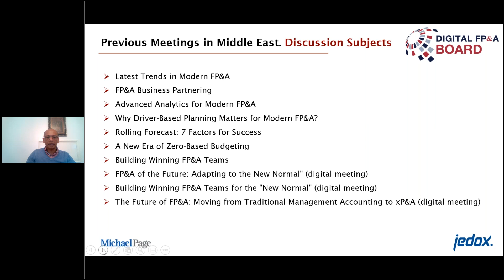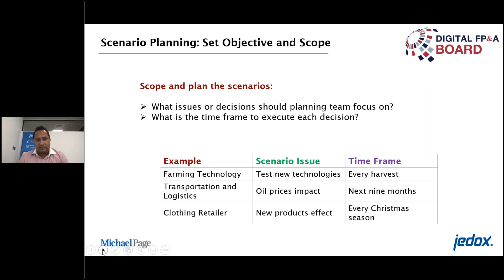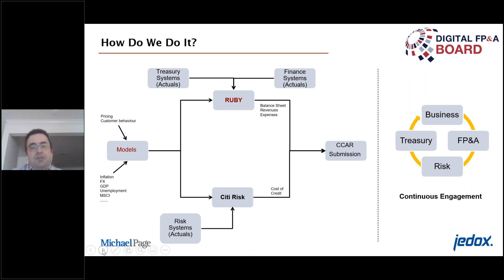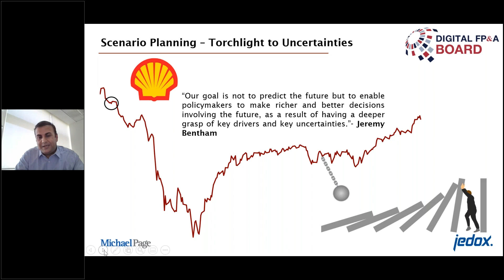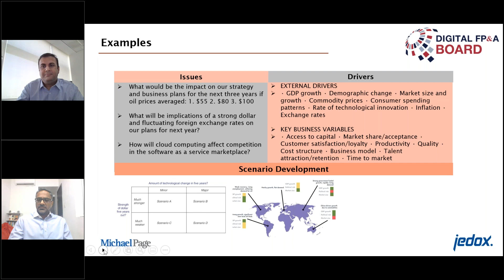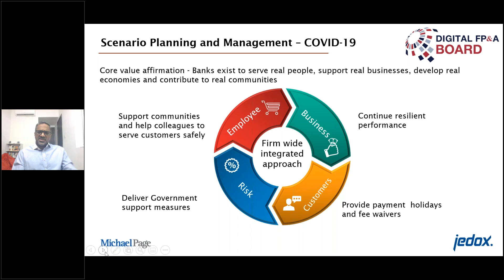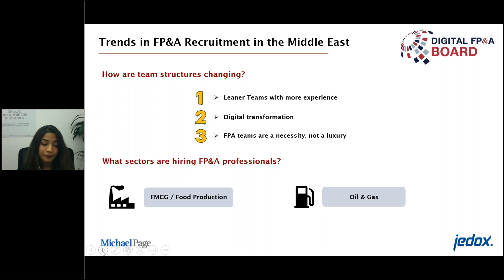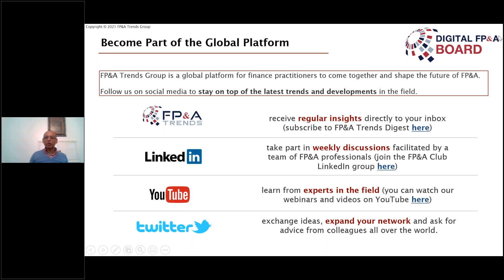The Power of FP&A Scenario Planning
In this uncertain environment, traditional management accounting methods are no longer sufficient for planning and forecasting.

To help navigate this challenge, we must turn to Scenario Planning to guide us.

Watch the recording of the FP&A Board to explore the Power of FP&A Scenario Planning.